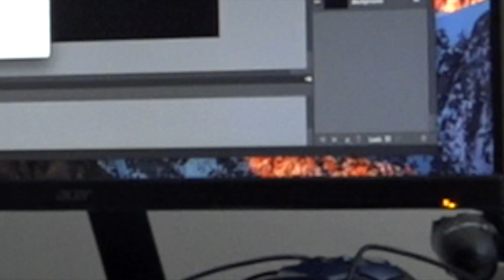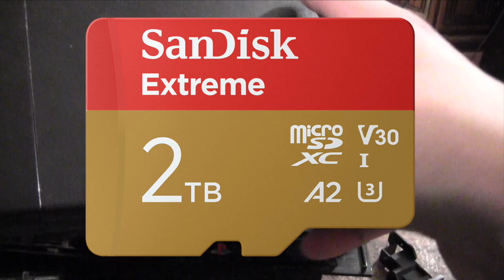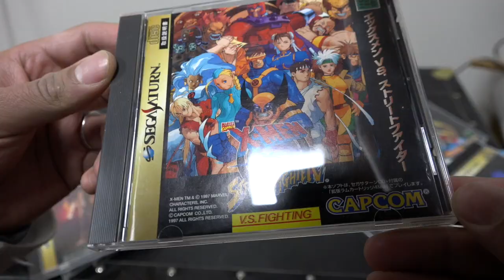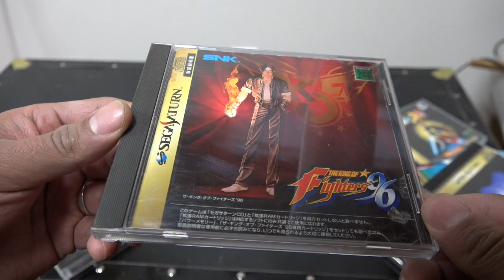Then & Now: Importance of Physical Media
Dark Morris, the wolf behind the odyssey is here with a new video. This time, its about emulation & digital media vs physical media. Why have multiple consoles when you can have one gaming device? Why have hundreds of game cases when it can all be stored on a micro sd card? Why have do consoles even need a disc tray anymore? Computer cases aren't even made with a internal disc drive anymore.